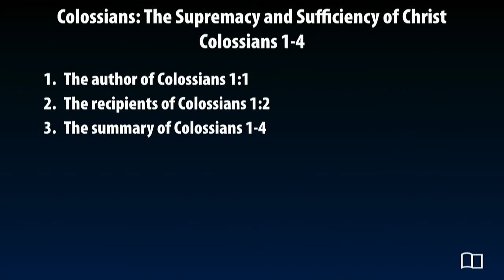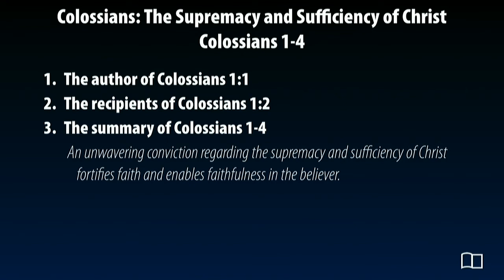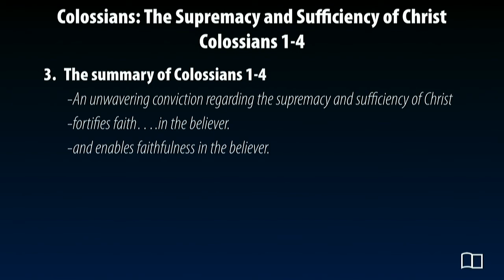Colossians 1-4- Josh Kellso - Grace Bible Church - 06/07/20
Title:
Colossians: The Supremacy and Sufficiency of Christ
Series: Colossians
Preacher: Josh Kellso